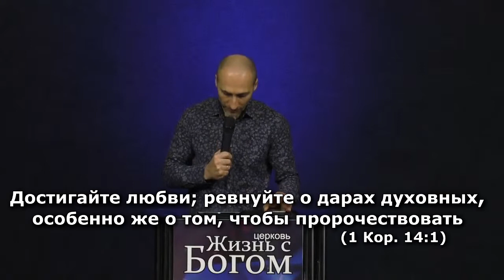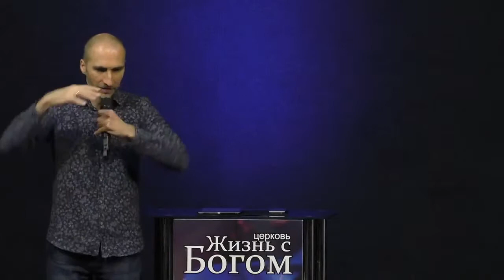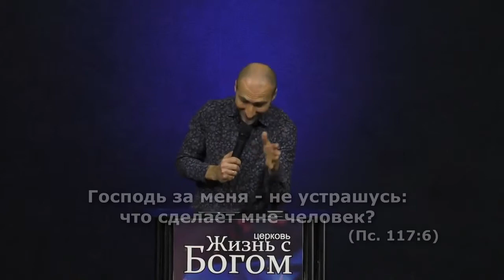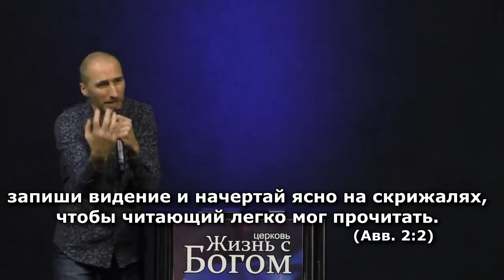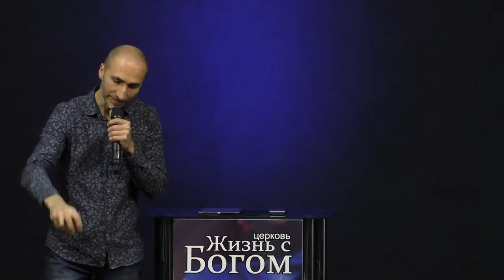Ревность о духовных дарах. Пастор Виталий Городничук. 01.11.2020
Церковь "Жизнь с Богом" Черкассы, Украина G12UA
Пастора Виталий и Наталья Городничук.
Сайт церкви: lifegod.in.ua

Если вы желаете финансово поддержать
служение церкви "Жизнь с Богом"
Это можно сделать на карточный
счет церкви по номеру 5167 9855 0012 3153
или на сайте церкви  по этой ссылке: